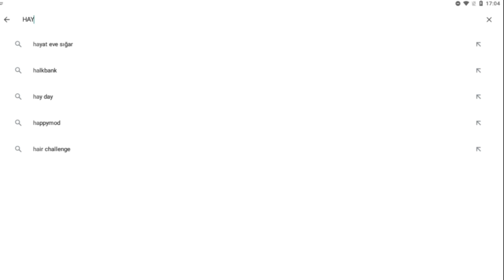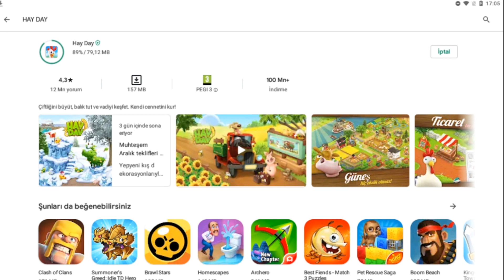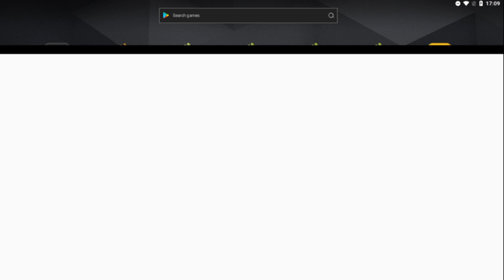HAY DAY│GÜNCELLEME SONRASI YENİLİKKLER ! │ 500 TİLKİ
MERHABA HAY DAY OYUNCULARI
KOMŞULAR KANALIMIZDA HAY DAY HAKKINDA GENİŞ BİLGİLERE DEĞİNİYORUZ
ARA ARA DA ETKİNLİKLERİMİZ OLUYOR KATILARAK OYUNLARINIZI DAHA HIZLI GELİŞTİREBİLİRSİNİZ.
VE DAHA FAZLASI.
BEĞENDİĞİNİZ VİDEOLARI BEĞENMEYİ İHMAL ETMEYİNİZ...
ÜCRETSİZ ABONE OLUP BİLDİRİMLERİ TÜMÜ OLARAK İŞARETLEYİN VE BİR BİRİNDEN FARKLI HEM EĞLENCELİ VE HOŞ VAKİT GEÇİRİRKEN İKRAM ETTİĞİMİZ AĞIL,AMBAR,TESTERE,KÜREK VE MAKİNE ÜRÜNLERİNİ ALMAYA HAK KAZANIN BİR SONRAKİ VİDEO DA GÖRÜŞÜRÜZ İYİ OYUNLAR İYİ EĞLENCELER...
TÜRKÇE:
FACEBOOK 500 TİLKİ TAKAS GRUBUNA KATILMAK İÇİN

ENGLISH
TO JOIN THE FACEBOOK 500 FOX EXCHANGE GROUP